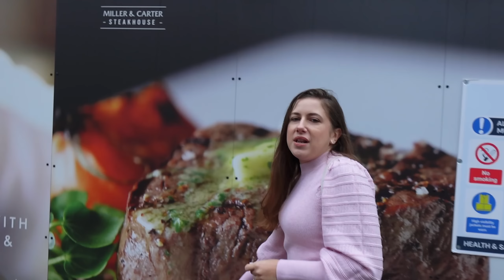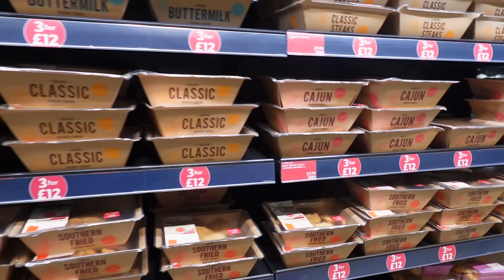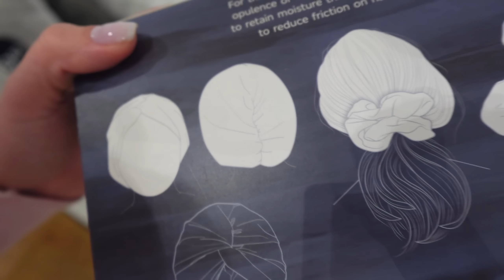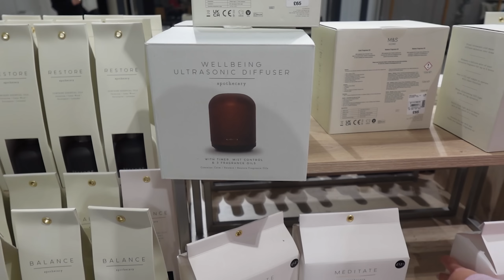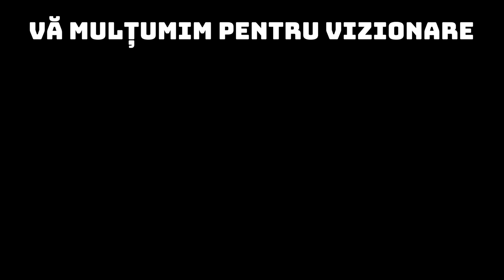Știi cum se zice... cere și ți se va da